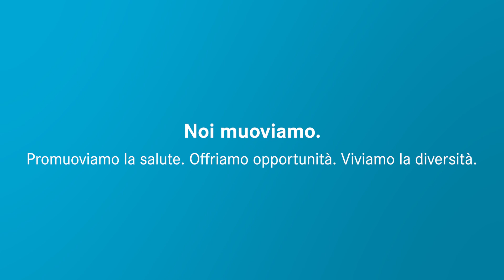Fondazione IdéeSport Imagefilm kurz IT